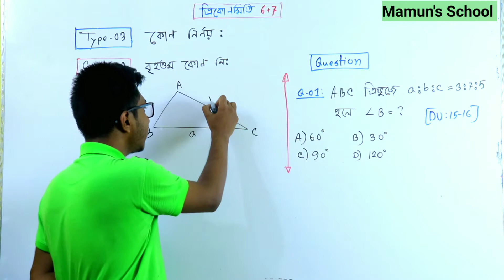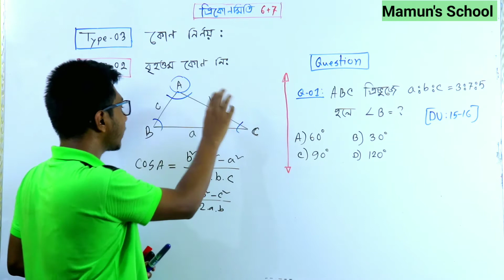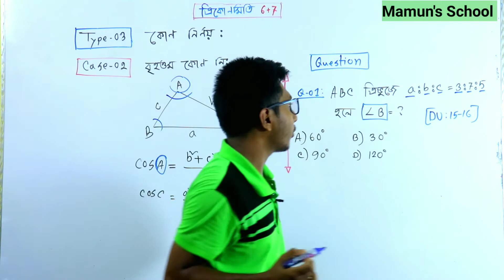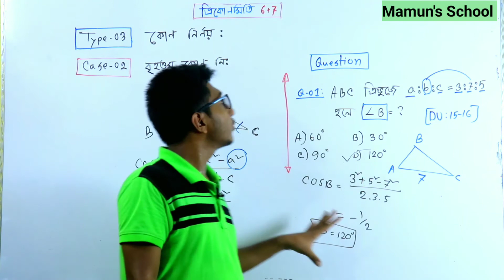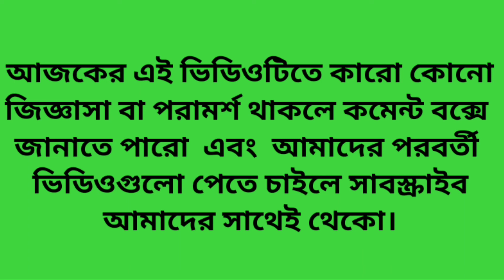08. DU Math Question Bank Analysis || ত্রিকোণমিতি শর্টকাট (পর্ব-০৮) || ০৫ সেকেন্ডে ঢাবির MCQ সমাধান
বিজ্ঞান  শাখার শিক্ষার্থীদের স্বপ্নের ঠিকানা ঢাকা বিশ্ববিদ্যালয়ের ক-বিভাগ। স্বপ্ন বাস্তবায়নে সহযোগিতা করতে আজকের এই ভিডিও। ঢাকা বিশ্ববিদ্যালয়ের গণিতের এমসিকিউ গুলোর সমস্যার সমাধান কত শর্ট টেকনিকে করা যায়
আলোচ্য বিষয়ঃ বৃহত্তম কোণ নির্ণয়ের  শর্টকাট টেকনিক।
*লেকচার নং-০৮
উপস্থাপনায়ঃআব্দুল্লাহ আল মামুন
**ঢাকা বিশ্ববিদ্যালয়
**গণিত বিভাগ

গুরুত্বপূর্ণ ভিডিওগুলো পেতে নিচের ফেসবুক পেজে লাইক দিয়ে আমাদের সাথে থেকো।

এছাড়াও আমার সাথে সরাসরি ফেসবুকের মাধ্যমে যোগাযোগ করতে পারো।